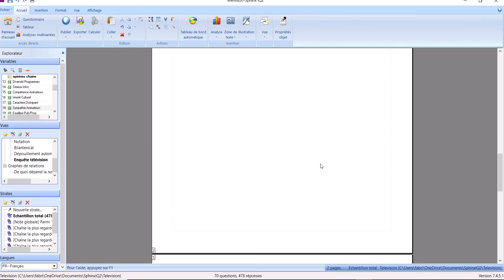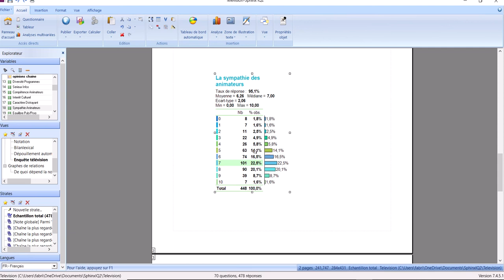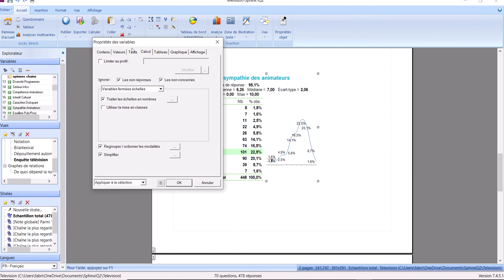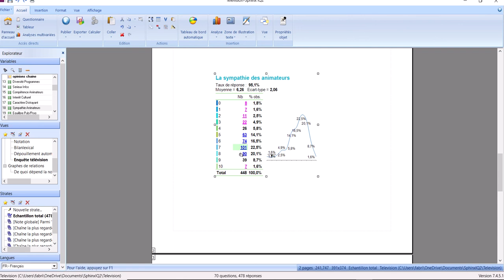SphinxIQ2 23 - Transformer les échelles en nombres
Les modalités de réponse d'une question de type "échelles" sont par nature ordinale. Il est donc possible de les traiter comme des réponses numériques. Pour cela nous pourrons transformer les échelles en nombre